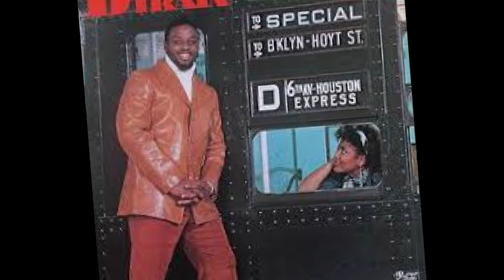D Train - Something's on your mind (Shep Petibone Kiss fm Mastermix)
Radio/Cassette rip of nyc WRKS 98.7 KISS FM Mastermix by Shep Petibone
*Keep in mine these recordings were taken from actual boom boxes/tape recorders and some cheap cassettes so the quality may not be perfect